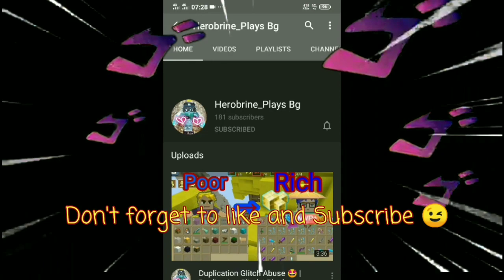Top 3 New Duplication Glitch 😍 (Skyblock) Blockman Go | 2.14.3